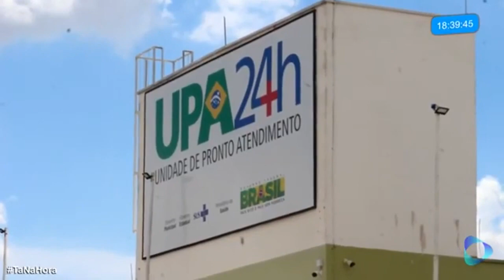UPA de Mogi tem alta procura e por falta de vagas abriga pacientes com Covid-19 que esperam por UTI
Situação foi confirmada pela Prefeitura.